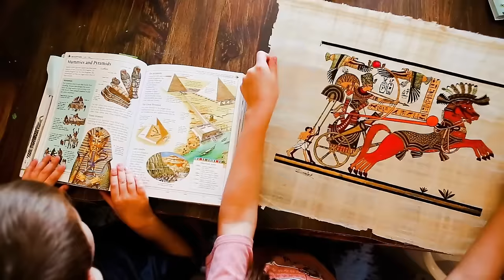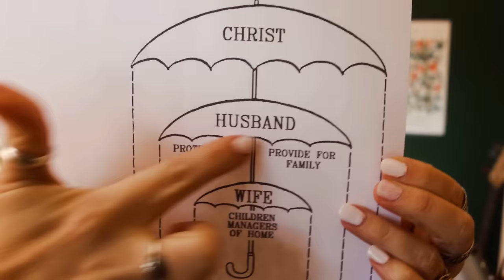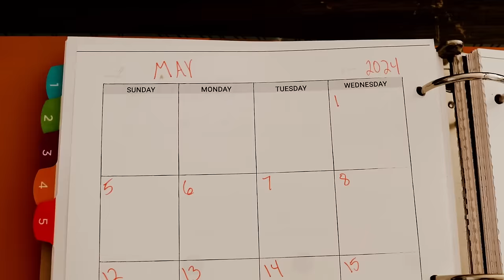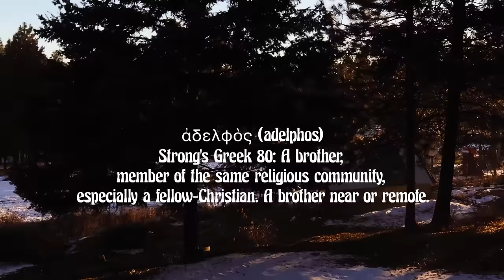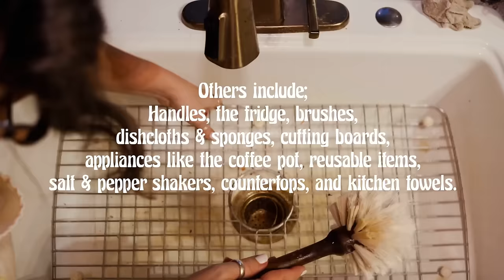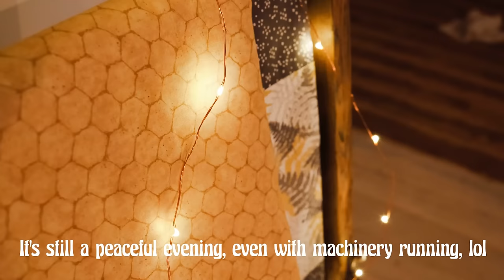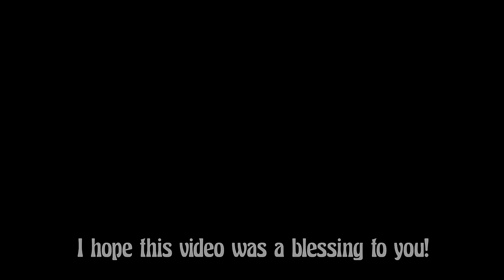Proverbs 31 Woman | Titus 2 Woman | Tradwife vs Christian Wife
Key differences between the 1950's "Good Wife" and a Christian wife.

PLANNERS
Home Planner

Good Wife's Guide, PLEASE NOTE, Since creating this video I've learned there is debate as to whether this list was truly published in a magazine article in 1953. The list does exist, however, and we do know the principles were popular mid century, I personally have read books (The Total Woman by Marabel Morgan, Fascinating Womanhood by Helen Andelin) and others that taught principles from this list, and as mentioned I've lived in circles many years ago where this list was circulated just as it is being circulated again now.jh

Why It's important to prioritize motherhood with young children

WELCOME TO OUR MOUNTAIN HOMESTEAD! This channel is all things home, from homemaking, to homesteading and homeschooling.

TOP 3 CURRICULUM RECCOMENDATIONS
My Father's World

Additional Curriculum Resources
Ready For Reading Phonics Program by Jen Merckling